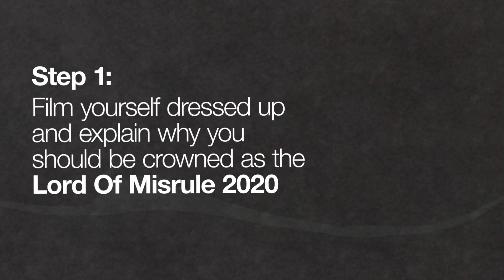Lush Cosmetics: Become the Lord Of Misrule 2020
We may not be able to go trick-or-treating, but that doesn't mean we can't have some Halloween fun! This year we decided to spice things up and challenge our beloved Lushies to become the Lord Of Misrule 2020.

Let your creativity run wild and create a Lord Of Misrule-themed costume. Then film yourself dressed up and explain why you should be crowned Lord Of Misrule 2020. Upload your video to YouTube with the title: "Be the Lord Of Misrule—Lush Casting Call" and send us a link to your video plus your best image selects from your “photoshoot” to .

There will be four winners, one for each version Lord Of Misrule and they will all be featured on our website up until next Halloween. Oh! And did we mention they will also receive $500 CAD in Lord Of Misrule products? Winners will be announced across all our social channels on October 31st.

Ready to misrule? Submit your video and images by October 25th, 2020.
Bonus points for creative background setups and performances!

All about us:
Lush makes fresh, handmade cosmetics including bath bombs, bubble bars, dry shampoo, shower gels, shower smoothies, luxury bath oils and more for all your bath, haircare and skincare needs. We’re also proud to support charities who work tirelessly to make the world a better place for people, animals and the environment through our Charity Pot program. Learn more about the organizations we work